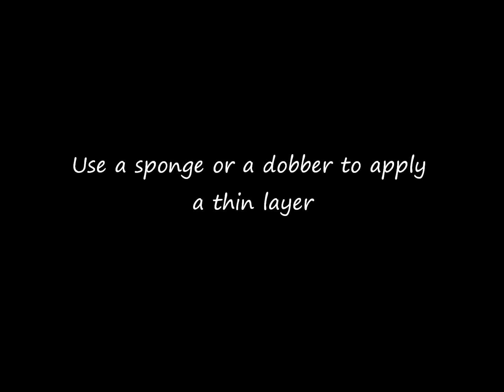Y-Body accessories © with colorini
What you need:
- Alcohol
- One of the accessories stencils
- Colorini
- Sponge or dobber
- Y-Body puff glitter (laser or crystalline is best)
- Transparant powder